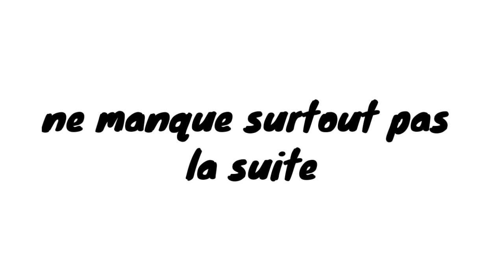Playmobil : le crash de l'avion🛬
Crash d'un avion transportant des Playmobils.